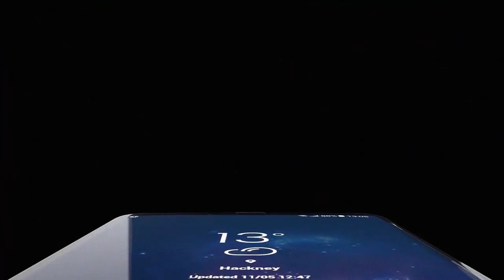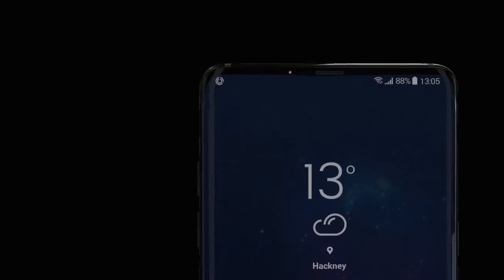Samsung Galaxy Note 9 vs iPhone X Plus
Samsung Galaxy Note 9 vs iPhone X Plus, Comparison - Differences ! Specs, camera, for more details watch the video. Based on last rumors and leaks.